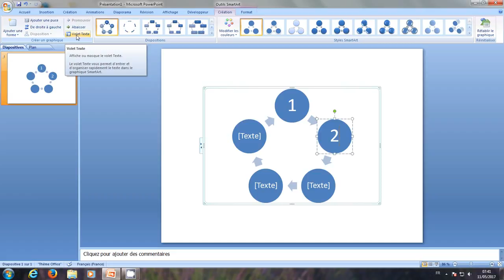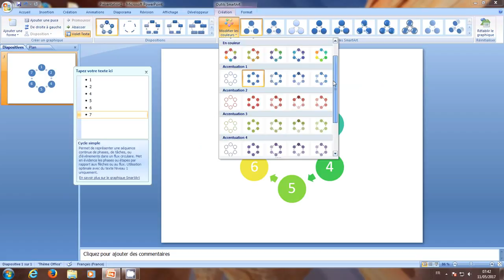Powerpoint: smartart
Réalisé par Anaïs Faucheux